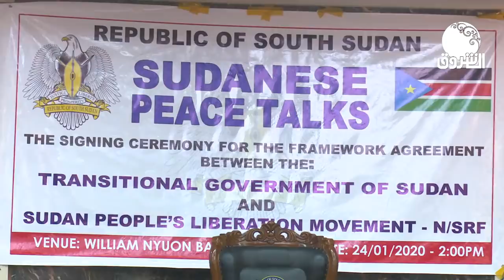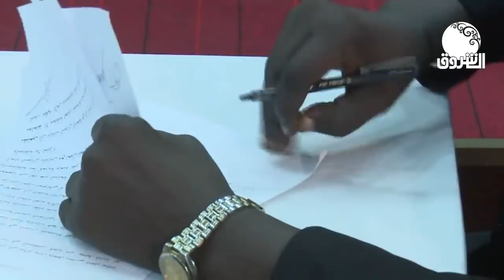شاهد مراسم توقيع الإتفاق بين الحكومة والحركة الشعبية جناح عقار 24/ 1/ 2020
الشروق_ الفضائية
Ashorooq Tv
ـــــــــــــــــــــــــــــــــــــــــــــــــــــــــــــ